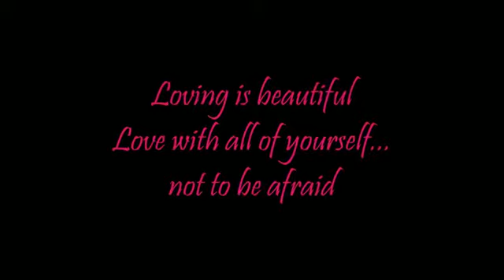His eyes speak to me of love-Darkness White-Love song-佐藤寛子(Hiroko Sato)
New video of this song of love that I had done, much nicer, the end is perfect! Dedicate Hiroko Sato.佐藤寛子